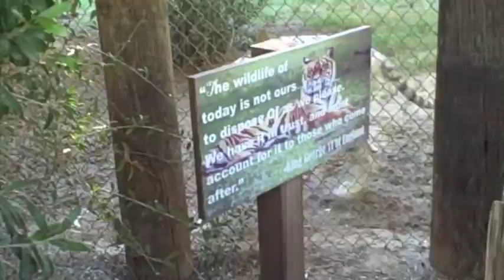I was followed by a llama..?